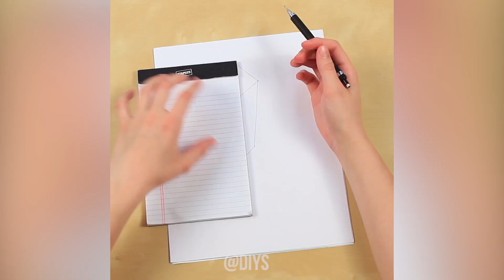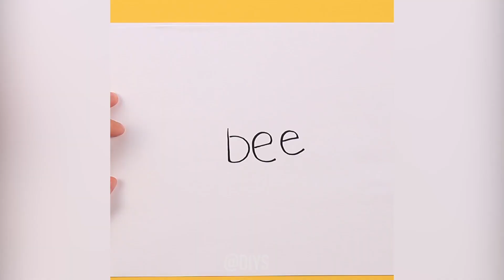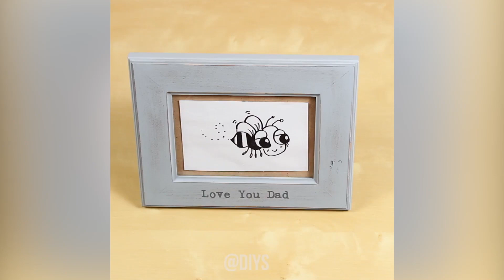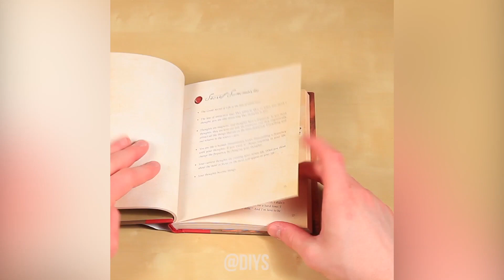17 THINGS YOU'VE ALWAYS DONE WRONG!